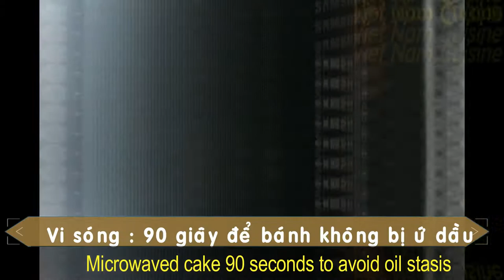[ Art Cooking ] cách làm BÁNH QUAI VẠC NGÀN LỚP _ how to make Vietnamese puff pastry with pork liver